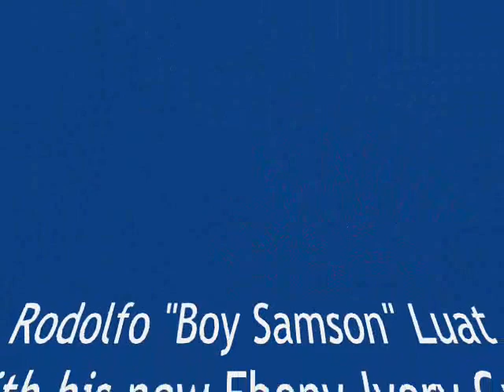RODOLFO LUAT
Rodolfo "Boy Samson" Luat
and His New Ebony-Ivory Pool Cue
Made By Pat Diveney

AMF-Puyat Superbowl, MCS
Makati City

Picture Credits: The AnitoKid